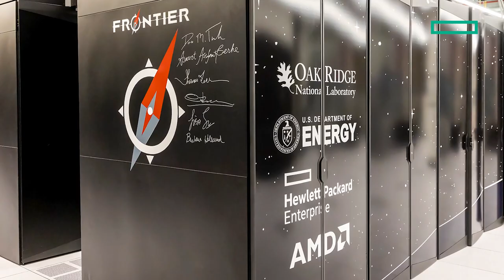Why is Exascale monumental?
HPE celebrates Exascale Day with the debut of the Frontier supercomputer, its initial scientific and performance breakthroughs, and the new era it has ushered in.